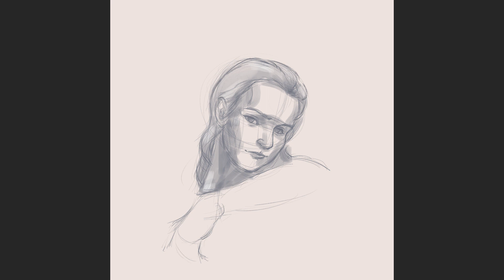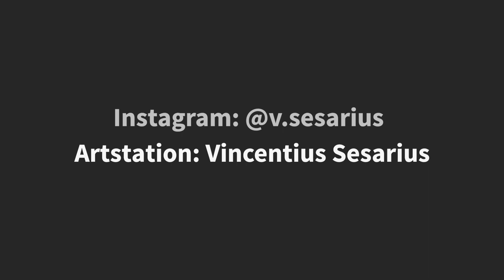Diversity (Part 3) - Time Lapse - Episode 3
She looks younger than I imagined her to be. That's what makes portrait art so exciting! Once in a while, I get the chance of stumbling upon new face types, and some of them, have particularly unique combination that they end up making the beholder look younger than they should be. And this, definitely is one of them.

If you like what you see, please consider giving this very video a like, or better yet, if you want to see more content like these in the future, make sure to subscribe my channel!